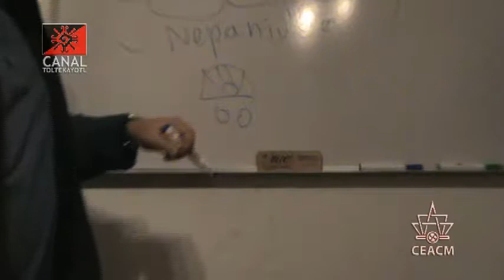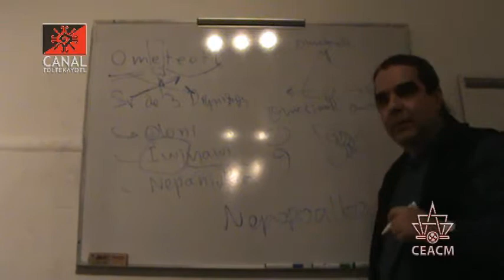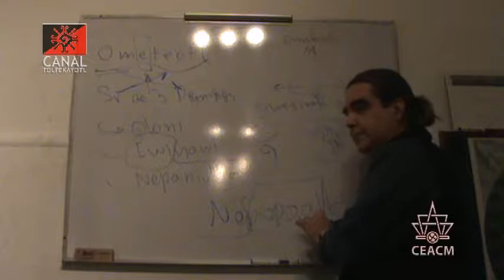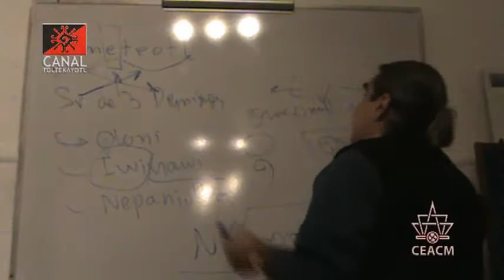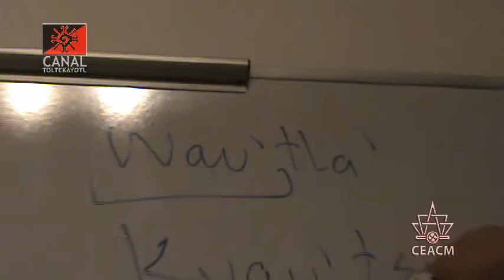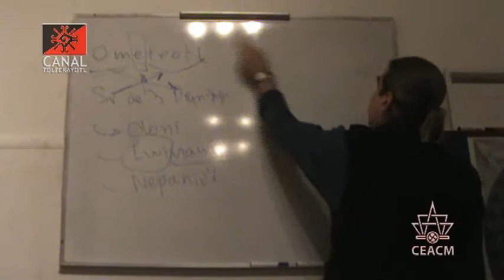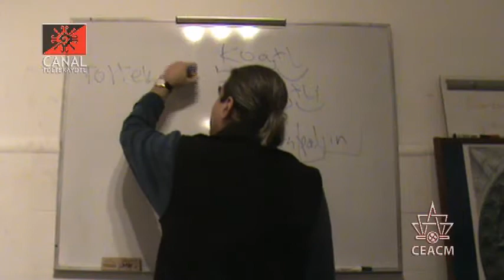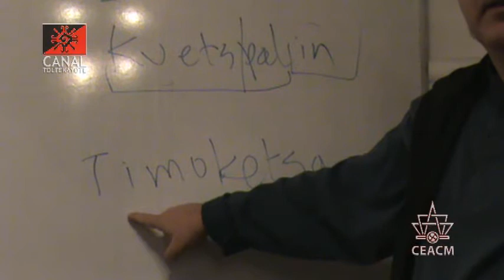CT 6 clase de Nawatl "Estructura y escritura del Nawatl" impartida por Frank Diaz desde el CEACM